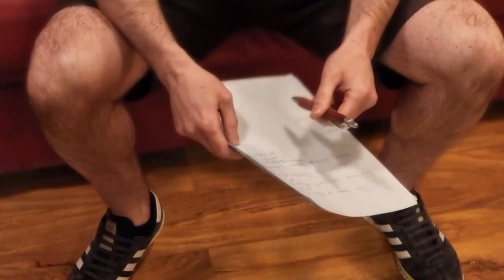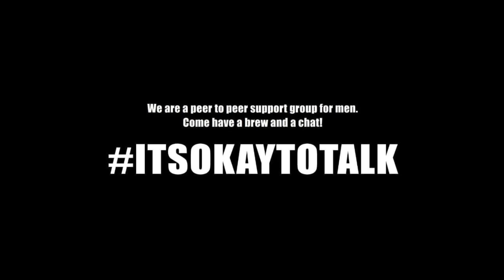The Conscience Battle (short film) By Liam Pennington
The conscience Battle is the 2nd short film written & created by Liam Pennington & directed & produced by Craig Hamilton. this  film tackles the vulnerable subject of mental health from a man's point of view as it's well known that men don't always talk about things that can be effecting them & their loved ones. The lads have teamed up with the very brilliant Andy's man club for this project & hope to help anyone who might be struggling to get the help they need or maybe just to talk?

CREDITS

"The conscience Battle"
A short film created by Liam Pennington
Produced & edited by Craig Hamilton

A big thanks to Andy's man club for allowing us to link up with them & use their club information.

Liam Pennington

actor
location supervisor
assistant editor
producer
screen play

Craig Hamilton

director
editor
assistant producer
music production

Filming location - "the empty space" Salford Quays
Also a big thanks to "the Empty space" for the hire of the room.

(END SOUNDTRACK)